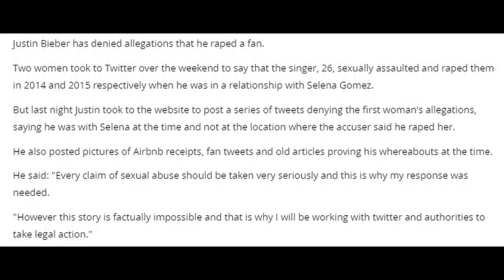Justin Bieber denies allegations he raped a fan after concert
Justin Bieber denies allegations he raped a fan after concert in 2014